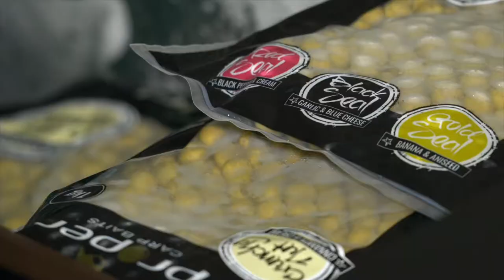Proper Carp Baits at Carpin' On 2018